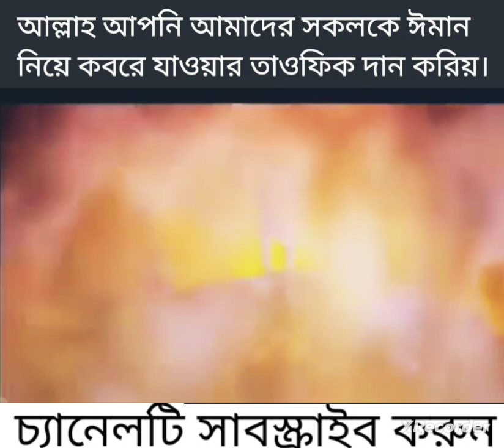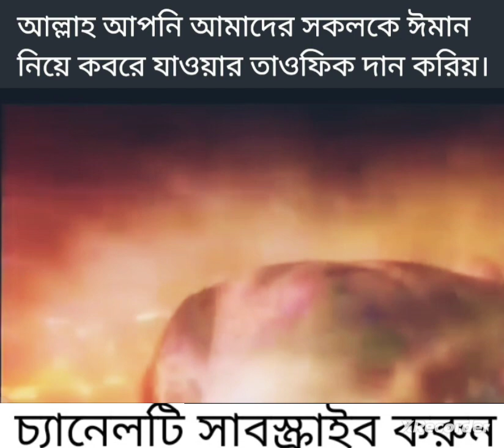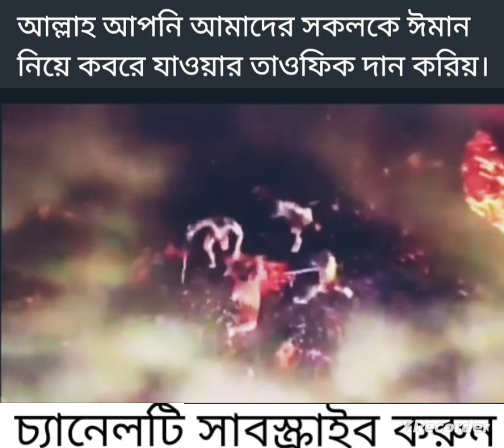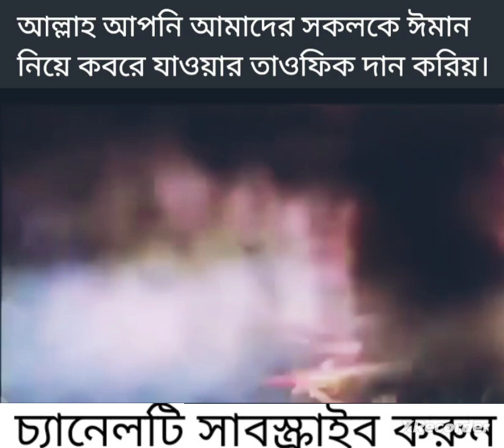কবরের আযাব কত কঠিন#viralvideo Karim-tvফরিদপুর